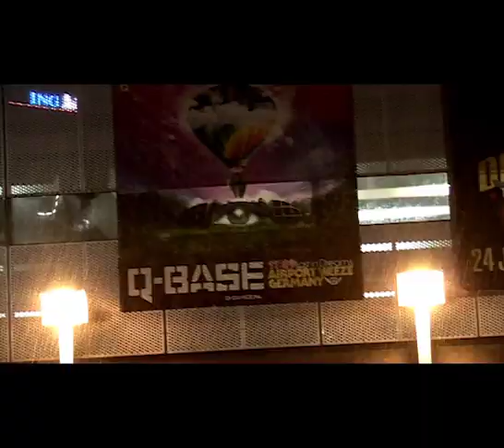De Q-dance Feestfabriek - Aftermovie (HardTours)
Du hast bock auf das nächste Festival, weißt aber noch nicht wie du hinkommst?